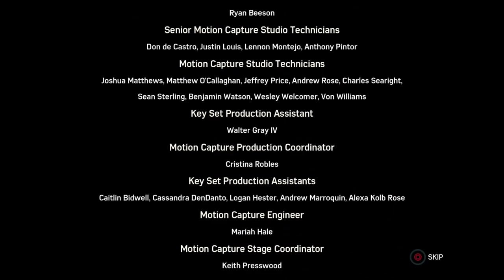Spiderman Full gameplay walkthrough 6of6 375of499